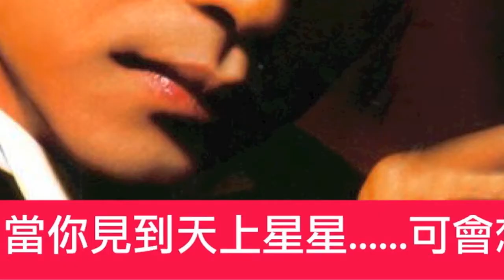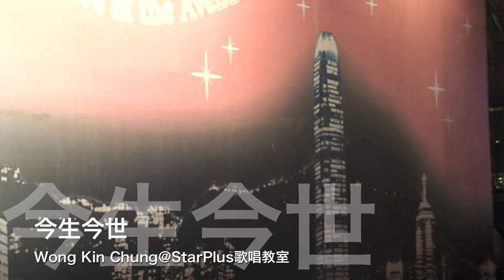Wong King Chung@今生今世 星光大道 15April2012